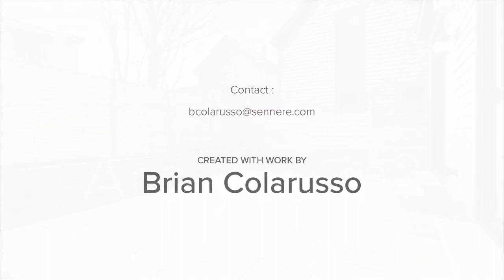34 Andrew St Cambridge, MA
OPEN HOUSE